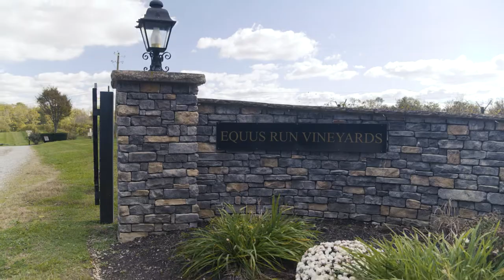Planting New Roots | Kentucky Moments | A Kentucky Original Series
A self-described “electrical engineer by trade and farmer by heart,” winemaker Cynthia Bohn combined both passions into a new venture when she started Equus Run Vineyards more than 20 years ago. She says living and working off the land is just part of her DNA, and you can taste the fruits of her labor – and love – in every sip. Get a closeup look at her happy place, hear the story of how it all began, then pull up a chair and raise a glass to a great vacation in the Bluegrass State.